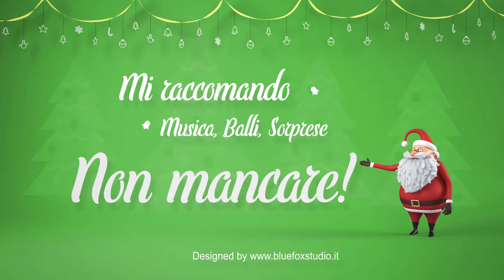Santa Claus is coming to Town - Adv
Breve pubblicità, per l'evento organizzato da "La Bella Compagnia".